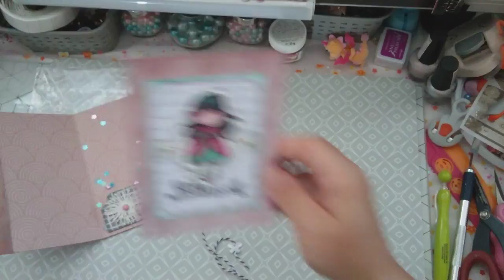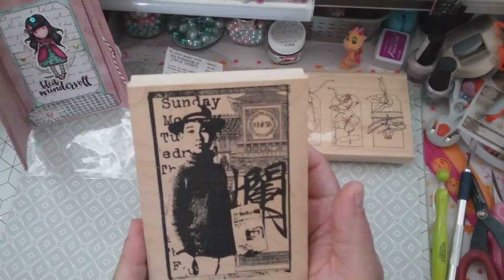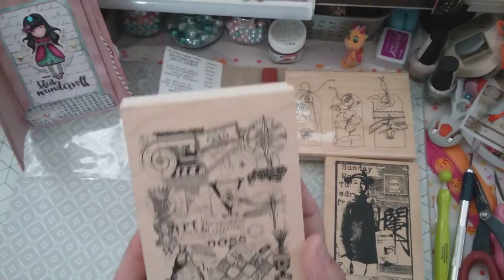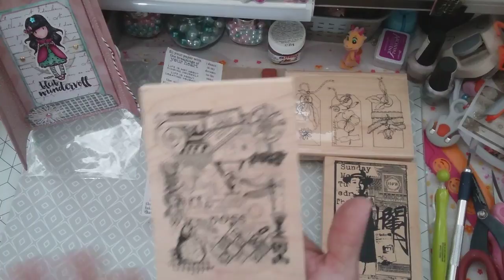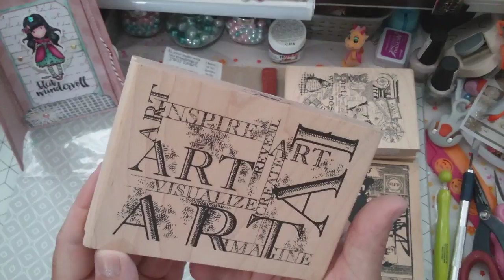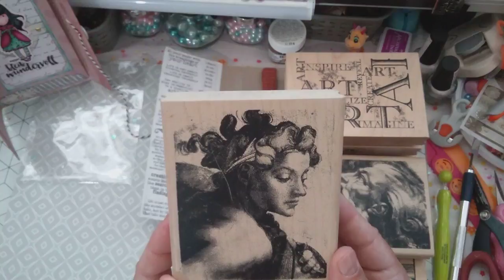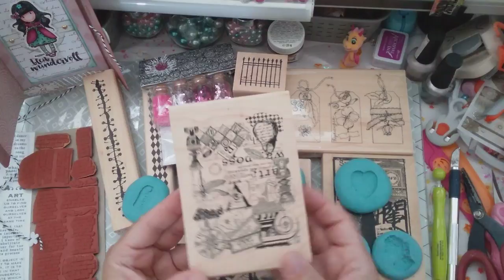❤Tolles Päckchen von der lieben Britta vom Kanal Liliyingx❤❤